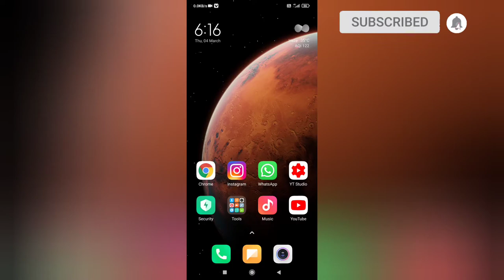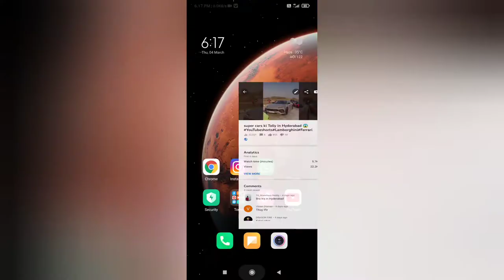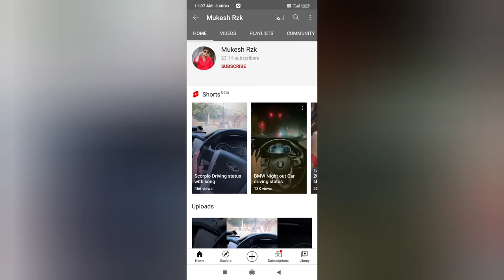finally 1,000 subscriber complete | Thank you guys 🙏